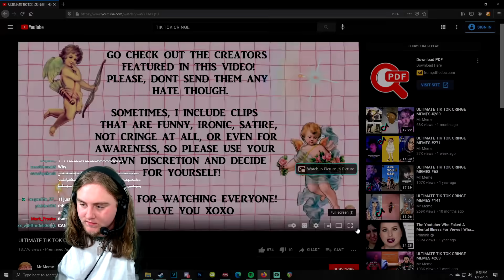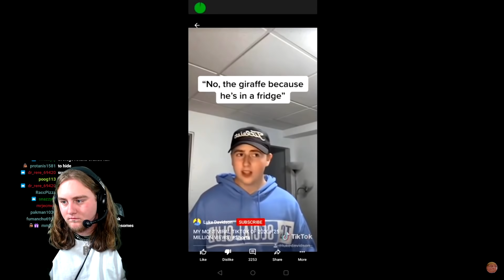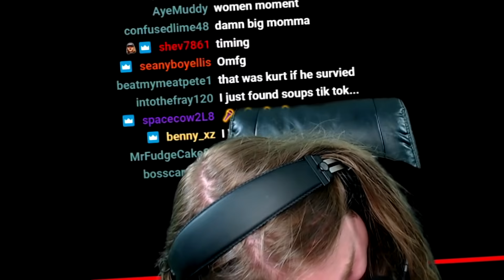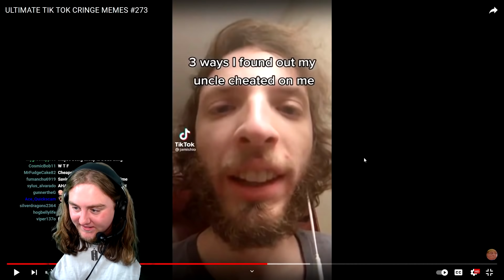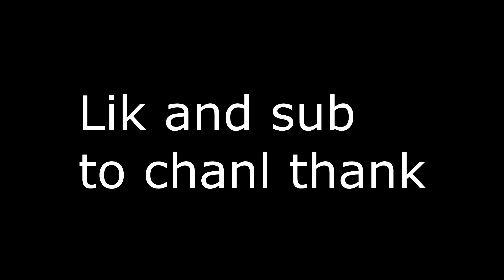Billy Ray Cyrus loves Sonic’s Feet on Tik Tok